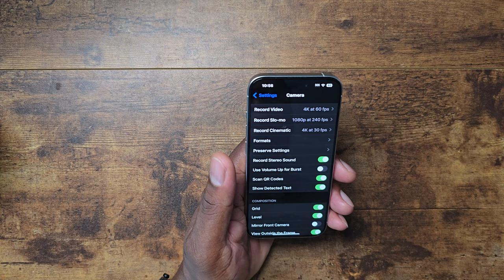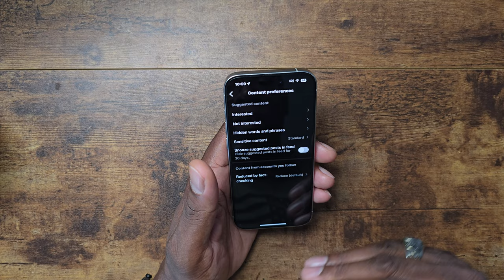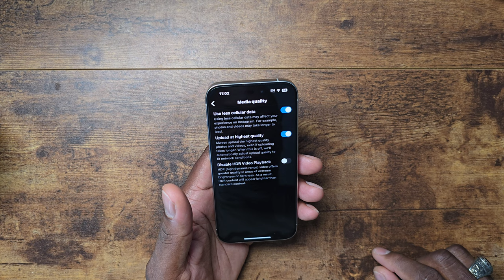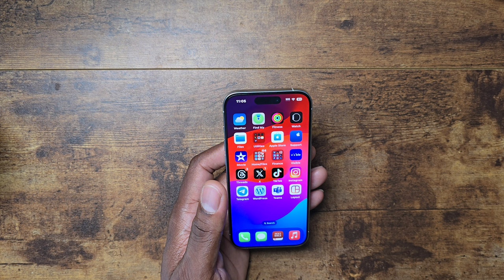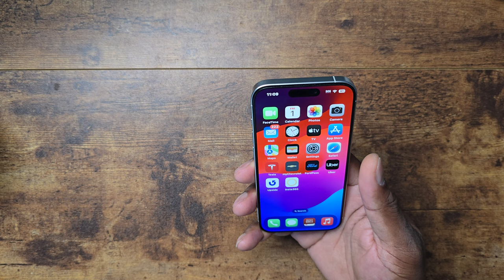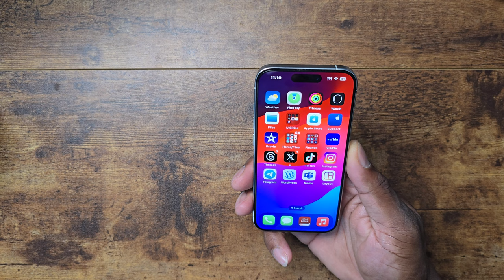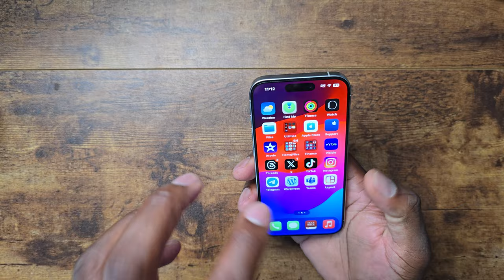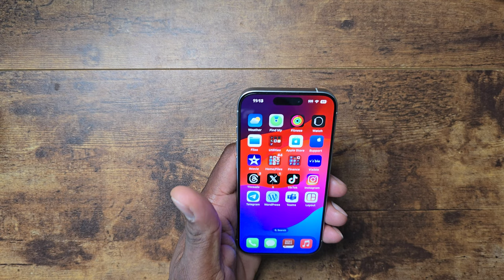iPhone 15 Pro | Nearly 6 Months later, and here is how I feel about it!